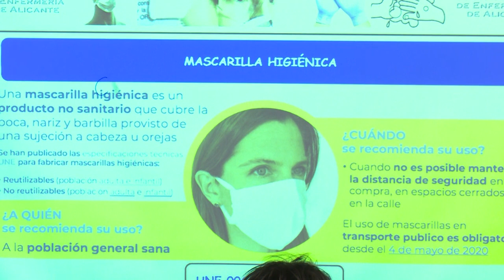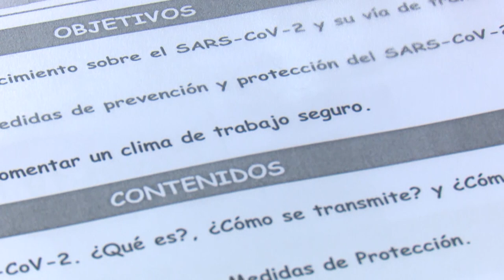El Colegio de Enf. de Alicante imparte un seminario sobre el COVID-19 a la policía local | Cecova TV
El Departamento de Formación del Colegio de Enfermería de Alicante está ofreciendo seminarios gratuitos sobre el COVID-19 para la policía local. En esta ocasión, las fuerzas del orden de la localidad de La Algueña recibieron la formación a través de un grupo de profesionales de Enfermería expertos en prevención y en Enfermería del Trabajo. Una actividad que va a ser ofrecida también a otros cuerpos y fuerzas de seguridad del Estado para que puedan formarse en esta materia.